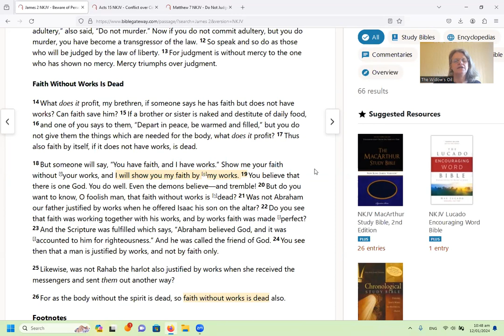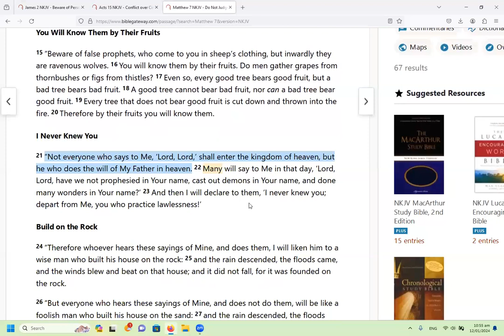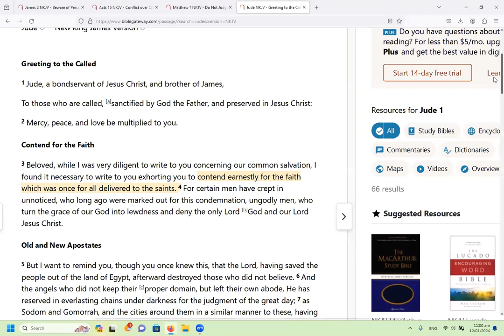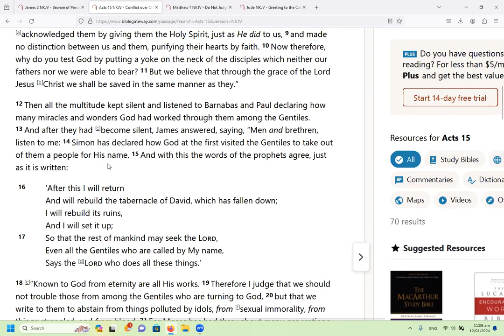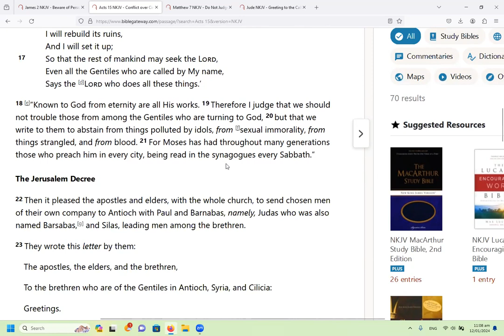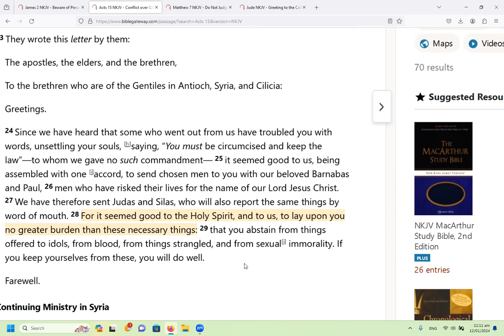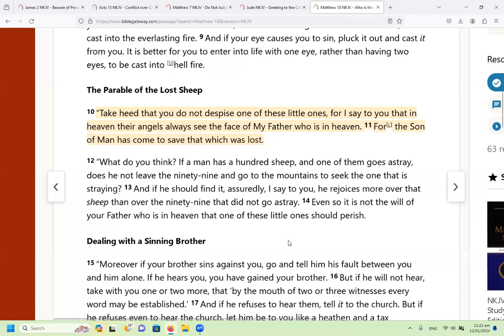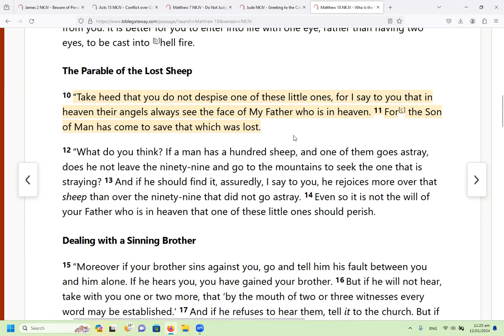Faith and works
James 2
Acts 15

Faith will produce works, but a works based religion is not of faith,  and it will feed the carnal nature, rather than putting it to death.